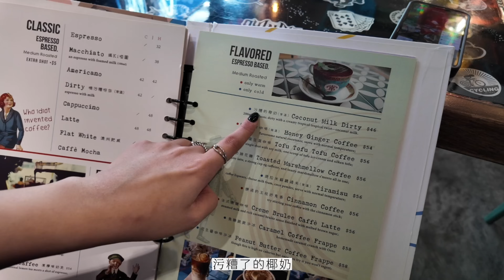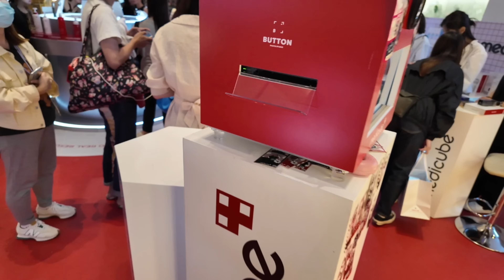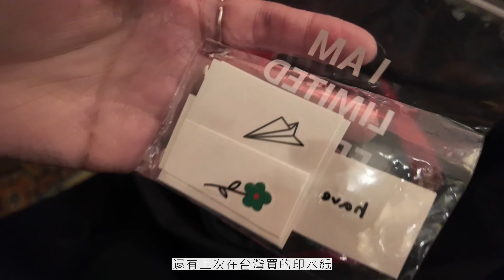第一次挑戰🔥突發拍Vlog 即拍即剪🔥久違了的老蘭HALLOWEN❣️13分鐘即決定入手的相機好用？📷✨💫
Products with a * = Sent by PR but NOT PAID to mention

* 每月最愛/年度愛用物及空瓶記影片均不接受合作邀請；
需時試用並會以最直接真誠方式與讀者分享。*

🌸 Camera 🌸
Sony A7c FE 1.4/24GM / Sony ZV-1II/ Dji osmo pocket3